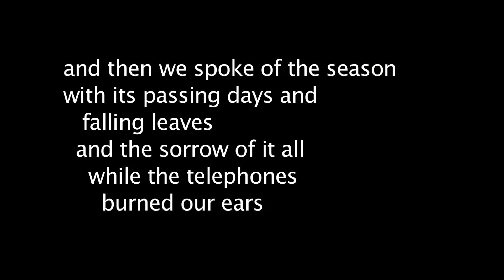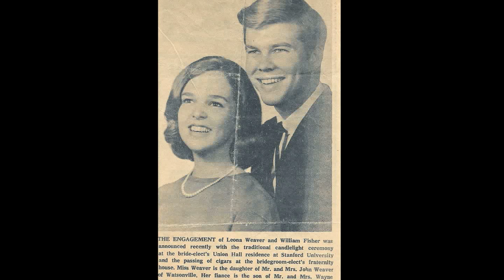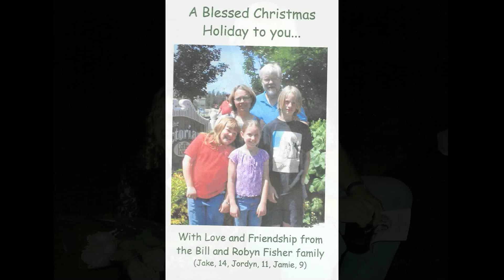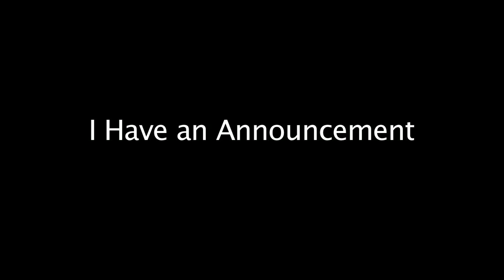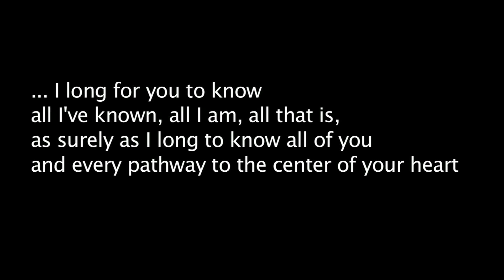William Nobles Fisher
Memorial video for Bill Fisher, shown at his Celebration of Life, October 14, 2017.

Ending poem "Not Quite Ready for Prime Time" by Bill Fisher.